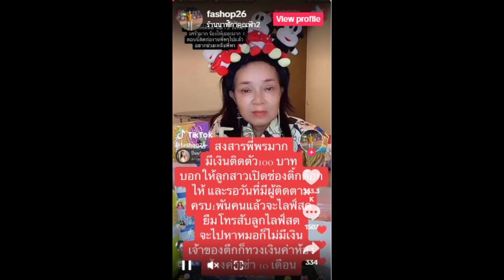ลือหึ่ง ‘พี่พร’ เปิดตัวแฟนใหม่ หลังเลิก ‘น้องเวฟ’ แต่ดราม่าไม่จบ แซะกันนัวโซเชียล!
โผล่คลิปแฟนใหม่ พี่พร หอบเงินให้เป็นฟ่อน หลังเลิก น้องเวฟ ดราม่าหนักเหมือนโดนนอกใจ แถมทิ้งเงินไว้ให้แค่ร้อยเดียว งานนี้โต้กันเดือด เมียใหม่ฝ่ายชายแซะออกไลฟ์สด

หลังจากประกาศเลิกกันไปเมื่อวันที่ 14 กรกฎาคม 2566 ที่ผ่านมา สำหรับอดีตคู่รักต่างวัยอย่าง “พี่พร” และ “น้องเวฟ” โดยทางด้านฝ่ายชายก็ได้ปรากฏคลิปกับสาวใหญ่รุ่นใหม่ชื่อว่า “พี่เล็ก” ซึ่งแฟนใหม่น้องเวฟคนนี้ก็บินลัดฟ้ามาหาจากฟินแลนด์เลยทีเดียว

หลังจากนั้นไม่นานก็มีแฟนคลับเข้าไปถามพี่พรในไลฟ์สดเรื่องการเลิกรากันกับน้องเวฟ ซึ่งทางพี่พรก็ปล่อยโฮ เล่าว่าเลิกกัน 7 เดือนไม่รู้ตัว เหมือนโดนนอกใจ โดยตนเห็นน้องเวฟเปิดตัวกับพี่เล็กผ่านทาง TikTok บอกว่าเลิกกับพี่พรได้ 7 เดือน แต่ระหว่าง 7 เดือนนั้นยังอยู่ด้วยกันอยู่เลย
นอกจากนี้พี่พรยังมีการเปิดเผยอีกด้วยว่าไปออกงานมีเงินติดตัวแค่ 100 บาท เงินทั้งหมดนั้นอยู่กับสามีเก่า (น้องเวฟ) ส่วนที่ออกมารับงานนั้นก็อยากให้เห็นว่าไม่มีใครก็ยังอยู่ได้ ไม่อดตาย ยังสู้ต่อ
ในขณะเดียวกัน ฝ่ายน้องเวฟก็ออกมาตอบโต้เรื่องทิ้งเงินไว้ให้พี่พรไปออกงานแค่ 100 บาท ว่าไม่เป็นความจริง โดยเปิดเผยว่าตนซื้อให้พี่พรทุกอย่าง ทั้งทอง บ้าน รถ คอนโด ทุกอย่างเป็นชื่อพี่พรหมด พร้อมเตือนพี่พรว่าอย่าดราม่าพูดจากล่าวร้ายให้ฝั่งตนเสียชื่อเสียง

ด้านพี่เล็กแฟนใหม่น้องเวฟ ก็พูดถึงเรื่องนี้ในคลิปเดียวกันว่า “ถ้าไม่ดราม่า คนไม่เข้า ตามแผน” ก่อนจะปิดท้ายคลิปให้ทุกคนไปดูไลฟ์พี่พร และซัพพอร์ตพี่พรเมือนเดิม เพื่อให้พี่พรมีรายได้ พร้อมกล่าวตอนท้ายคลิปว่า “เขาจะได้ไม่ต้องมานั่งร้องไห้อีก” งานนี้ทำเอาชาวเน็ตเดือดแทน เพราะเหมือนพี่เล็กพูดจาแซะพี่พร
ล่าสุด (10 ก.ย. 66) ก็ปรากฏคลิปชายหนุ่มมอบเงินให้พี่พรเป็นฟ่อน พร้อมหอมแก้มโชว์ และมีการป้อนอาหารให้กันและกันด้วย ทำชาวเน็ตถามกันให้พรึ่บว่าใช่แฟนใหม่พี่พรหรือไม่ ก่อนที่หนุ่มในคลิปจะออกมาเฉลยว่าจ้างพี่พรไปโปรโมทร้านอาหารของตัวเองเฉย ๆ ที่หอมแก้มโชว์คือคอนเทนต์

ท่ามกลางชาวเน็ตที่เข้ามาให้กำลังใจพี่พรว่าจะมีแฟนใหม่หรือไม่ แค่เห็นพี่พรมีงานและมีเงินก็มีความสุขและยินดีด้วยแล้ว ขณะเดียวกันก็พูดถึงพี่เล็กว่าน้องเวฟยังเลิกกับพี่พรไปมีแฟนใหม่ได้ ไม่นานพี่เล็กก็อาจจะเจอชะตากรรมเดียวกับพี่พรก็เป็นได้